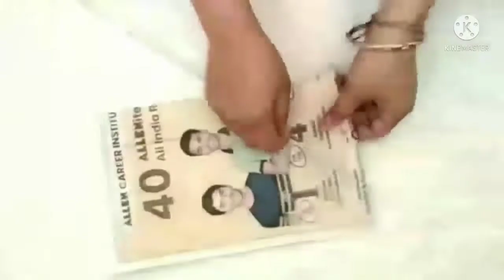Beautiful wall hanging craft ideas/out of waste cardboard and paper flower/wall hanging#art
very simple wall hanging craft ideas
out of waste cardboard and paper flower
please this channel like and subscrib